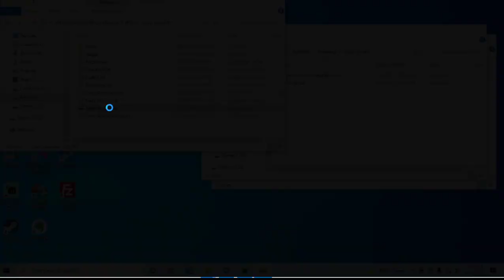Sonic World (Fan Game) (Release 7) - PC playthrough part 2 (recorded 2022-04-19)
This is my first time playing this version on PC but I had played R5 or R6 on an old laptop previously. I wanted to gradually see how the game improved as it was worked on by playing the older versions I could stand. I ended up starting here where controller support began after deciding R1-R6 were a hassle. At this point, I didn't know about using dgVoodoo2 to fix the white squares video glitch on modern hardware yet. Luckliy only my first three R7 videos are like this.

In this part I just played Test Stage, Final Rush, Seaside Hill, and Ocean Palace as Sonic. At this point I had 5 emblems